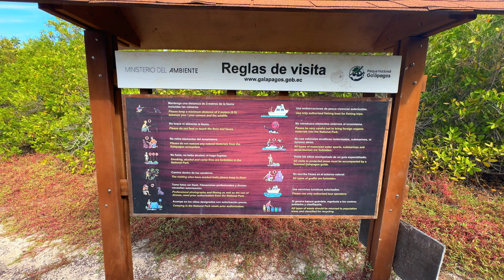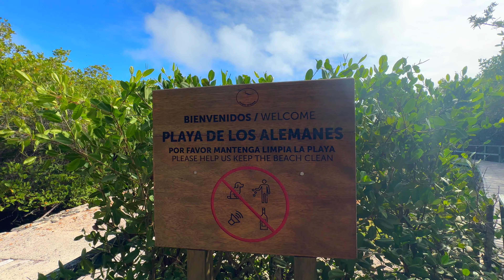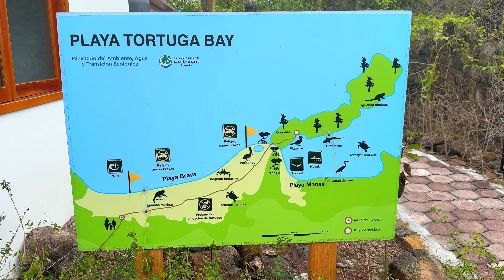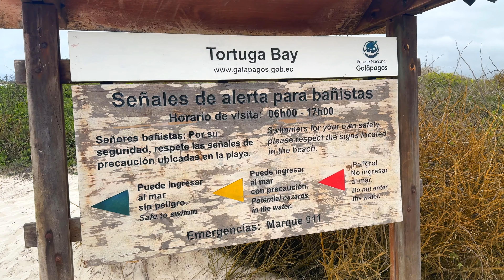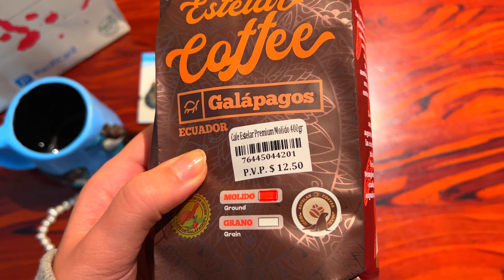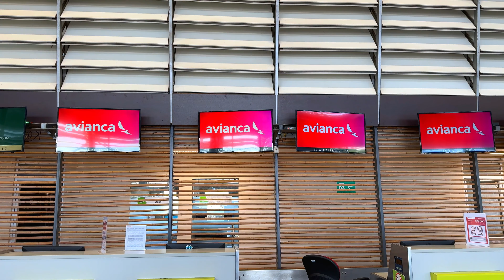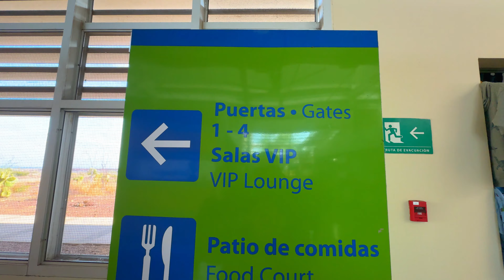ОТПУСК НА ГАЛАПАГОССКИХ ОСТРОВАХ: ранчо черепах, голубоногие олуши, достопримечательности (часть 2)